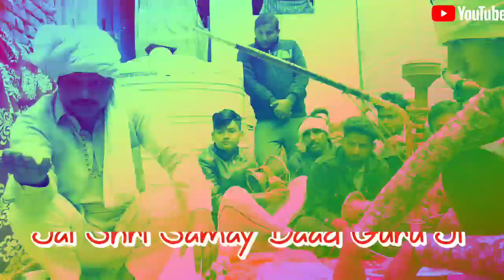श्री वरुण गुरू जी द्वारा बाबा केसरमल बावरी का आखाड़ा l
दिल्ली शहर में पहली बार। VarunGuruji 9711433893